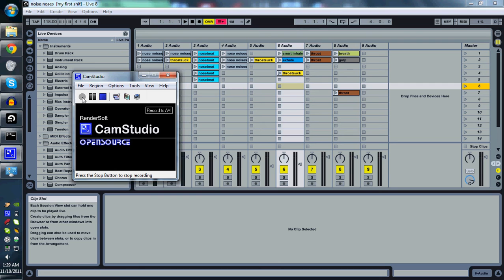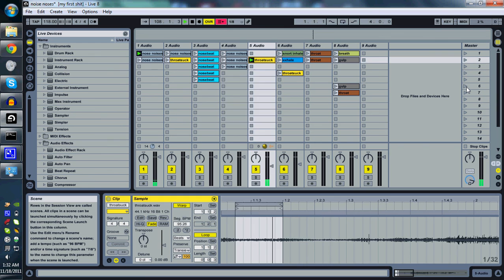Nose Noises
1:30am with a midterm tomorrow, and I make this. WTF BRAIN